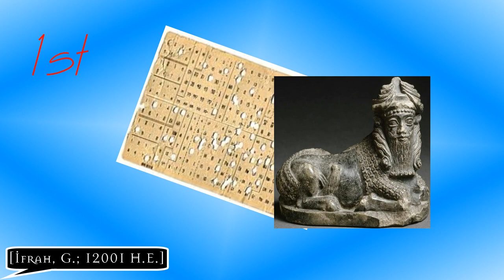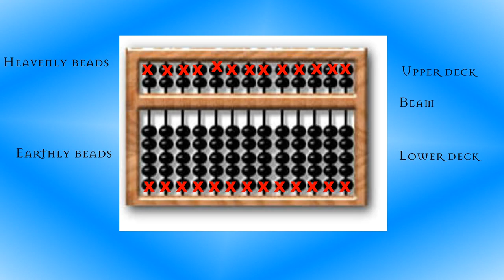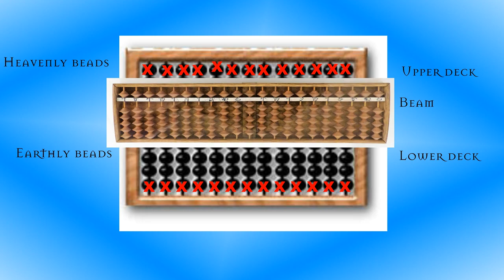How to conquer maths with an abacus: Intro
Learn what's an abacus and what it's useful for. This video is the first of a series.

References:

1. Abacus. 12017 H.E. _In Merriam-Webster.com_.
2. Carson Y. Nolan, June E. Morris; *The Japanese Abacus as a Computational Aid for Blind Children*; 11964 H.E.; Department of Educational Research, American Printing House for the Blind.
3. Bweyhunle Khing; *Dyscalculia: Its Types, Symptoms, Causal Factors, and Remedial Programmes*; 12016 H.E.
4. James W. Stigler; *&quot;Mental abacus&quot;: The effect of abacus training on Chinese children's mental calculation*; 11984 H.E.
5. Paul Irwing, Alya Hamza, Omar Khaleefa, Richard Lynn; *Effects of Abacus training on the intelligence of Sudanese children*; 2008.
6. Marina Carter, James Ng Foong Kwong; *Abacus and Mah Jong*; 12009 H.E.
7. Georges Ifrah; *The Universal History of Computing; From the Abacus to the Quantum Computer*; 12001 H.E.
8. Mónica Lorena Micelli, Cecilia Rita Crespo Crespo; *Ábacus de América Prehispánica*; 12012 H.E.
9. Abacus. 12017 H.E. _In Wikipedia: The free encyclopoedia_.
10. Luis Fernandes. _A Brief Introduction to the Abacus_. 12014 H.E.

Timbre; *stretched looped excerpt of oymaldonado's Freesound #413170.flac*; 12/Dec/2017 ; original of Oymaldonado *classical strings ensemble.aif*; 9/Dec/2017